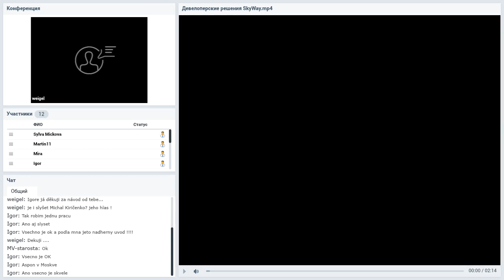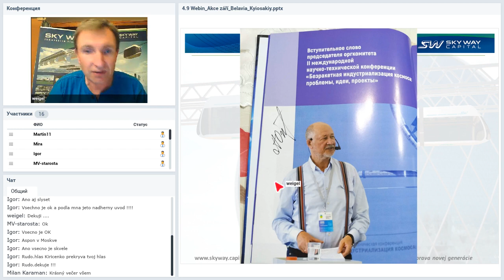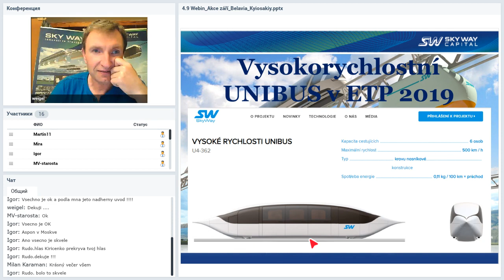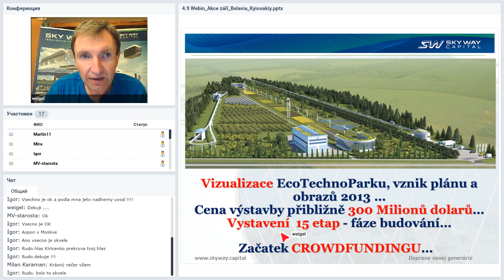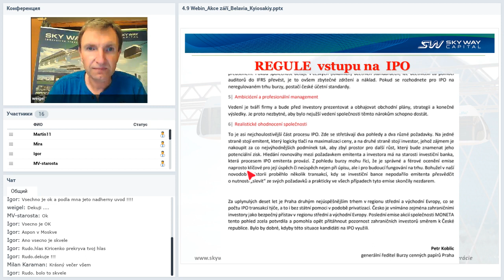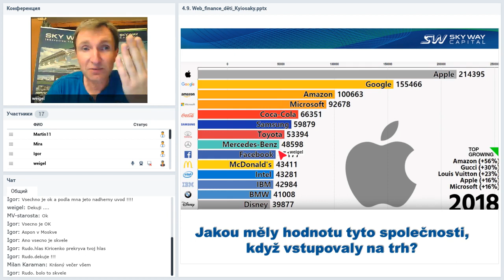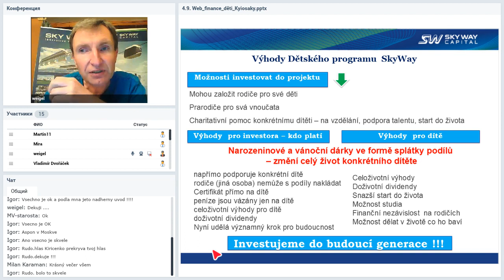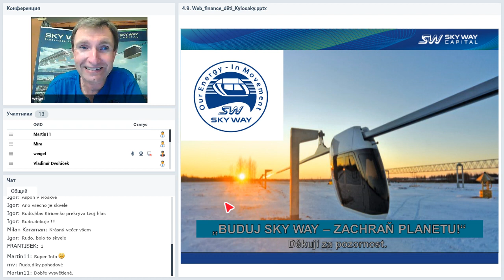Вебинар от 04.09.2019. Prezentace společnosti SkyWay. Чешская Республика.